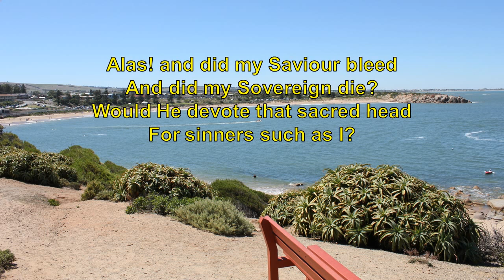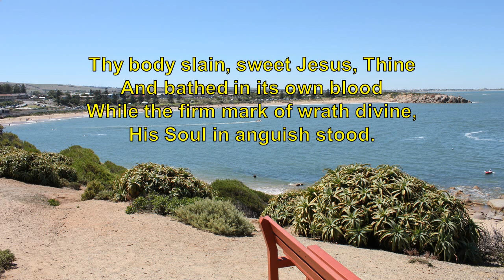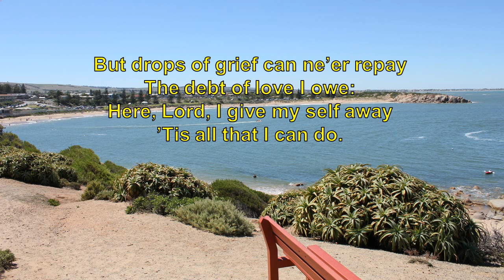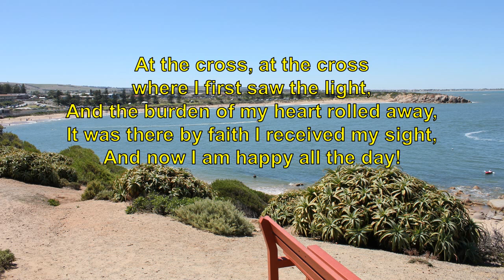at the cross at the cross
Songs of Response
Published in 2127 hymnals
Written by Isaac Watts (PHH 155) in six stanzas, this text was published in Watts' Hymns and Spiritual Songs in 1707. The final line in stanza 1 originally read, "for such a worm as I."

Watts' original heading for the text, "Godly sorrow arising from the suffering of Christ," fits stanzas 1-3 well. Stanza 3 contains the profound paradox of God the creator dying for the sin of human creatures:Tune
[Alas, and did my Savior bleed] (Hudson)MARTYRDOM (Wilson)Other
Highcharts.com
Frequency of use
[Alas, and did my Savior bleed] (Hudson)

MARTYRDOM (Wilson)

MARTYRDOM was originally an eighteenth-century Scottish folk melody used for the ballad "Helen of Kirkconnel." Hugh Wilson (b. Fenwick, Ayrshire, Scotland, c. 1766; d. Duntocher, Scotland, 1824) adapted MARTYRDOM into a hymn tune in duple meter around 1800.Text:

This hymn is one of Isaac Watts's best known texts, and was first published in Watts's Hymns and Spiritual Songs as “Godly Sorrow arising from the Sufferings of Christ” in 1707. Ralph Hudson added a refrain in the nineteenth century, and this version is often listed under the title “At the Cross,” after the first line of the refrain. Of the six original stanzas, the second (which begins “Thy body slain, sweet Jesus, thine”) is usually omitted. Of the five stanzas in common use, the fourth (beginning “Thus might I hide my blushing face”) is the most frequently omitted. The first, second, and third are always sung, and the fifth is frequently sung.

In the third stanza, Watts originally wrote “When God, the mighty Maker, died / For man, the creature's sin.” (The Psalms and Hymns of Isaac Watts, II.9) “God” is often changed to “Christ” to avoid literally stating that God is dead (Carlton R. Young, Companion to the United Methodist Hymnal, p. 188). In the next line, “man” is not gender-inclusive, so the line is often rendered “for his own creature's sin.” While this does solve the problem of inclusivity, it somewhat weakens the contrast between God and humanity in Watts's powerful metaphor.
Tune:

There are two common tunes – MARTYRDOM (also called AVON) and HUDSON. It is fairly common for a hymnal to contain both versions of the song. The setting to HUDSON is often titled “At the Cross,” after the first line of the refrain, though sometimes both settings are given the title of the first line of the hymn.

The tune MARTYRDOM was originally a Scottish folk tune. The title may come from a Scottish village, Fenwick, which is also the last name of a Scottish Covenantor martyr, James Fenwick. Hugh Wilson, who first adapted the folk tune as a duple-meter hymn, lived in Fenwick. However, the version of the tune that is usually sung is in triple meter, by Robert Smith, a Presbyterian music minister who worked in Edinburgh.

HUDSON is named after its composer, Ralph E. Hudson. It was first published in 1885 in Hudson's Songs of Peace, Love and Joy. William J. Reynolds has argued that the text and tune of the refrain were part of the camp meeting tradition, and were merely added on by Hudson. He cites two instances printed in 1887, after HUDSON was first published, where the refrain appeared separately and was not attributed to Hudson (Companion to the Baptist Hymnal, p. 28-29). Though the absence of an example published before 1885 somewhat weakens this argument, the contrasting musical character of the stanza and refrain melodies, and the differing themes of Watts's stanzas and the refrain text support the idea of separate composition.